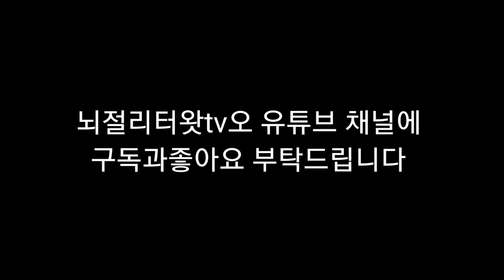뇌병변유튜버가 포켓몬스터 스칼렛 도전 및 그림 도전 시리즈 최강의 테라레이드7성테라레이드배들 최강의 누리레느을 공략